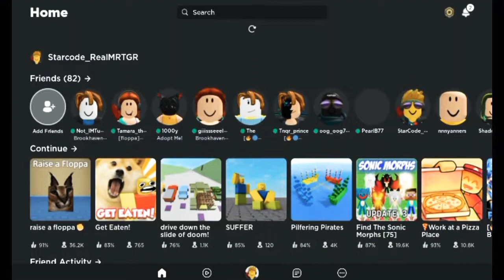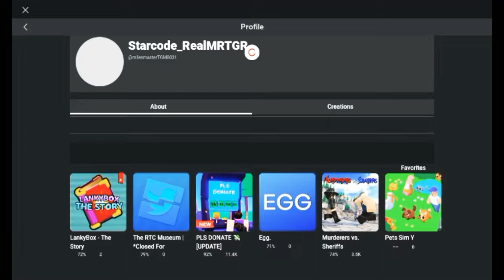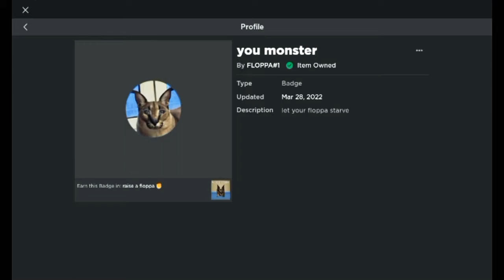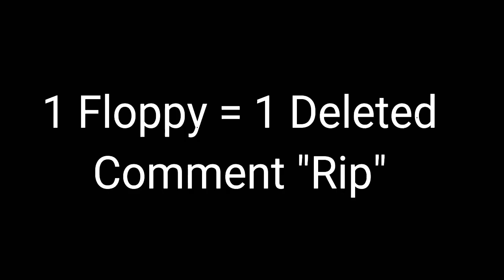Raise aFloppa Memes 😂🤣 Roblox | Miles Rob TGR The Gold Roblox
Sd  Follow On Twitter and Tiktok